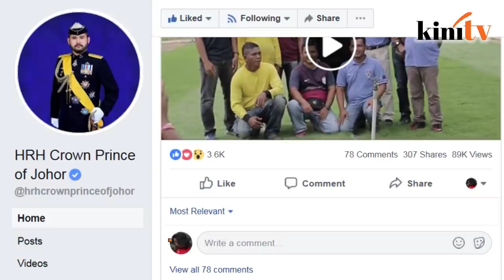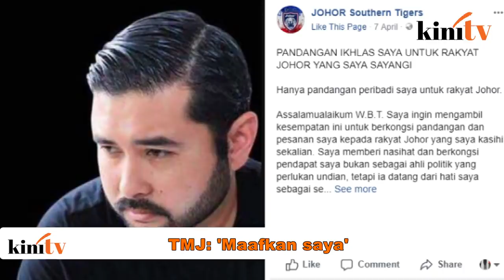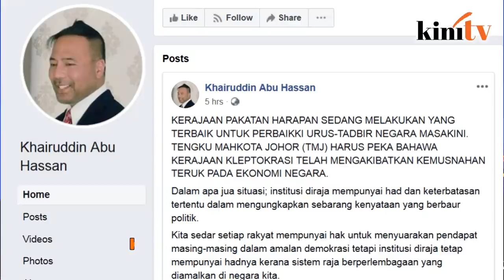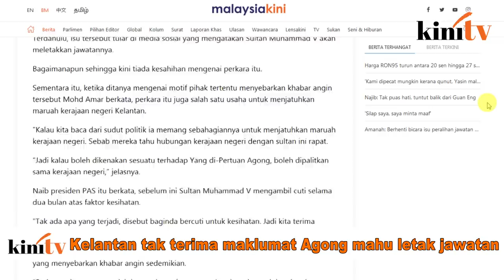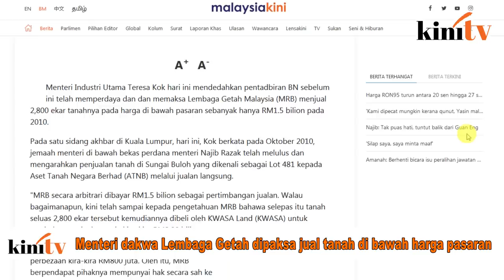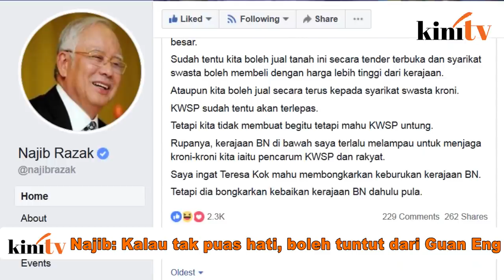TMJ mohon maaf, Khairuddin kagum, Najib tempelak Teresa Kok - Sekilas Fakta 3 Jan 2019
Paparan Sekilas Fakta 3 Jan 2019:

1.TMJ: 'Maafkan saya'
2.Khairuddin kagum TMJ mohon maaf
3.Kelantan tak terima maklumat Agong mahu letak jawatan
4.Menteri dakwa Lembaga Getah dipaksa jual tanah di bawah harga pasaran
5.Najib: Kalau tak puas hati, boleh tuntut dari Guan Eng
6.Dr M - Anwar akan putuskan tarikh peralihan kuasa